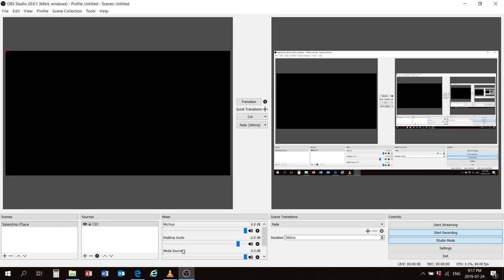Ian Punnett SHREDS Sanctimonious Caller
Ian Punnett puts regular caller Michael from Virginia Beach in his place on the July 20, 2019 Episode of Coast to Coast AM. GOD BLESS you Ian , and I'm so glad you're back. No one can take Em to the woodshed like you!